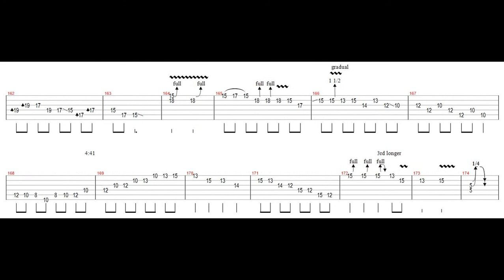Joe Bonamassa - Hummingbird (Live at The Greek Theatre) intro solo tab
All my tabs are on my fb page (Oct 30, 2016) or in the photo album section